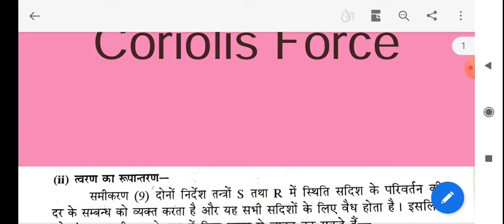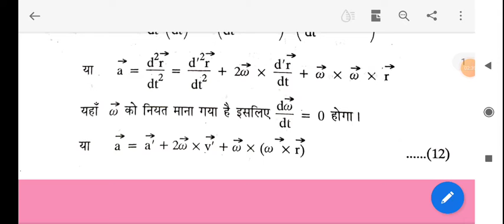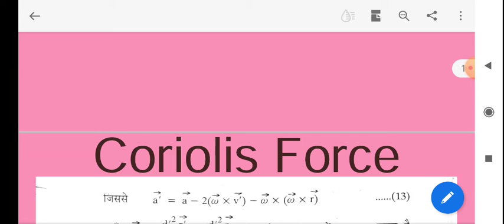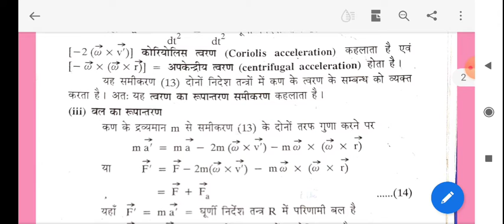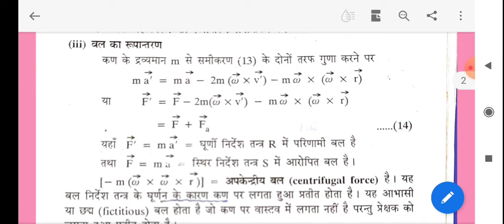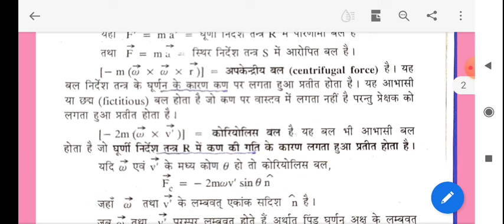Coriolis Force Part 2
B.Sc.Part 1,Mechanics